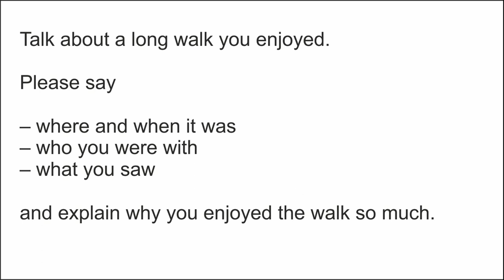IELTS Speaking Simulator 27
Donate to make the free simulators like this one possible in the future
Do a full test and practice your speaking skills. All pauses are included in the video.

Полная часть Speaking экзамена IETLS. Все паузы включены в видео, включай и практикуйся!

Bookshelf photo by Aneta Pawlik